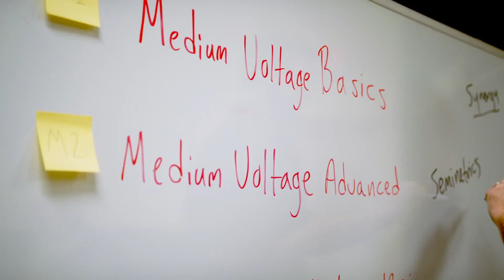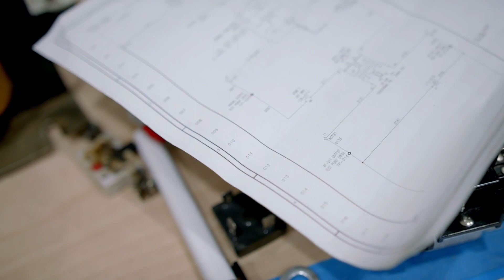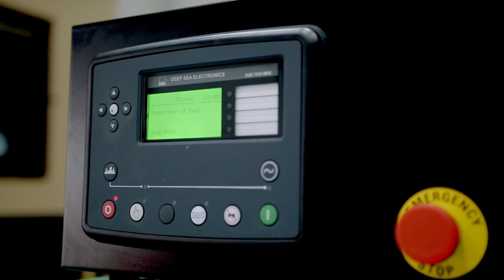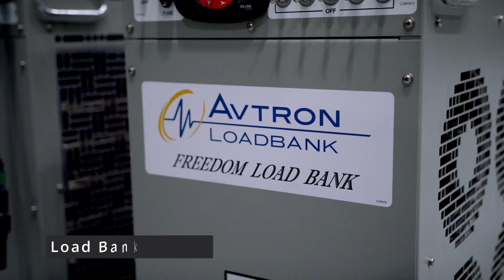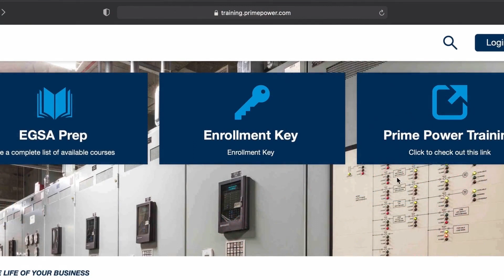Prime Power's Roger Bisher Training Center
The state-of-the-art Roger Bisher Training Center located in the heart of Georgia, just outside Atlanta, features top technology for in-person courses, including hands on emergency power, maintenance, electrical safety, switchgear, and generator training, seminars, and certification in Electrical Generating Systems Association (EGSA) standards and accreditation by the Institute of Electrical and Electronics Engineers (IEEE).

The 22-acre campus includes 22,000 square feet of training space, 15 labs and 4 generators, making it the nation's most robust emergency power training facilities. The Center regularly hosts in-person seminars, apprenticeship programs, management training, sales team workshops and a variety of custom generator training and maintenance programs geared to the specific needs of our clients.